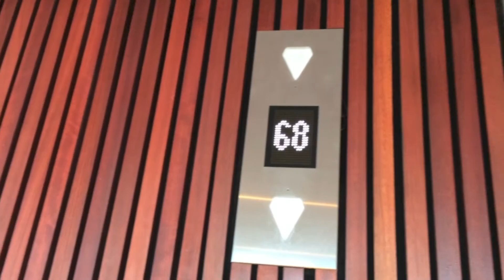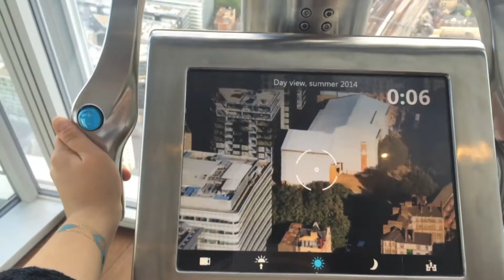The View From the Shard, London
VIEW FROM THE SHARD, LONDON // Check out the view! We visited TheShard in London, UK to bring you the stunning views of the busy city…

Located right in the centre of London, the Shard is one of the tallest buildings in Europe, towering to almost 310 meters high! The sleek structured building is host to restaurants, bars, a hotel and even an open air viewing deck for the public to enjoy the breathtaking views of London.